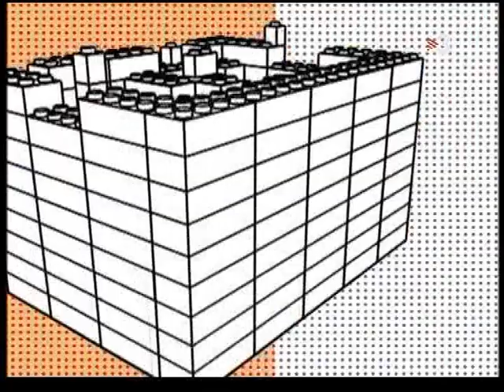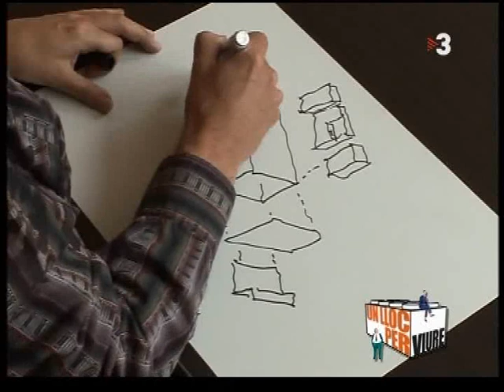CompactHabit - Un lloc per viure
Compact Habit . Un lloc per viure, emissió mostrant les particularitats del sistema, donades pel programa de televisió "Un lloc per viure".